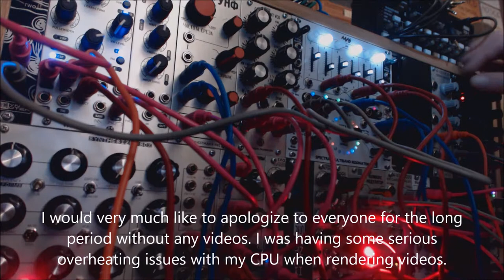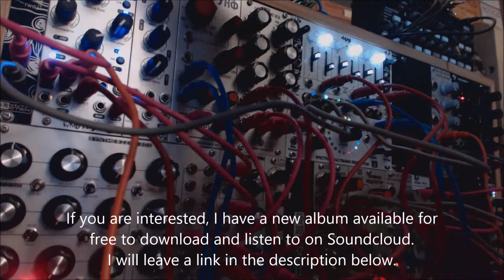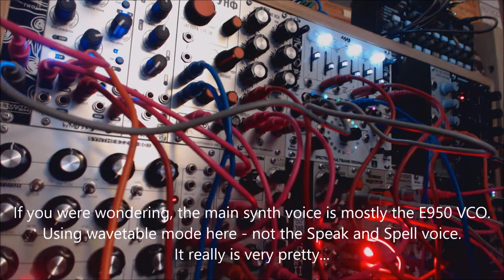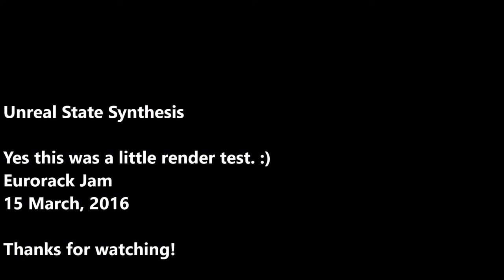A little test perhaps? Eurorack Jam - 15 March, 2016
A little test.
Eurorack Jam - 15 March, 2016

A free musics! For the peoples!

The audio is taken straight off of the mixer into a Tascam DR-40. There is no post-processing or effects other than volume normalization.